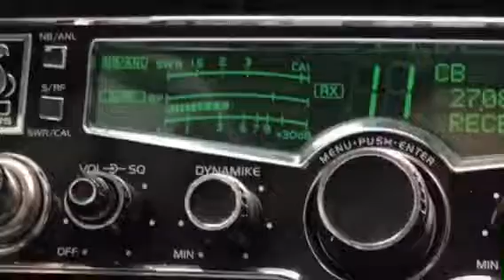Quack Quack in the big Bam. 808 beaten up on the bowl